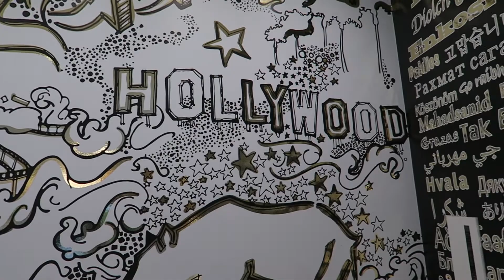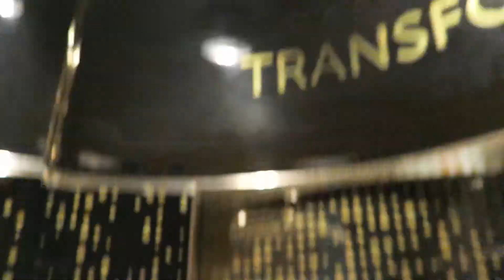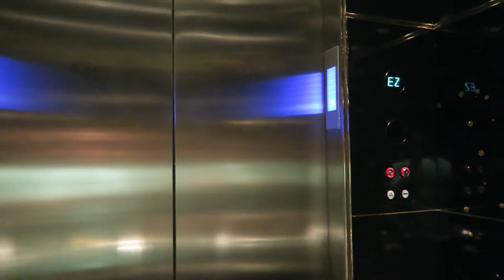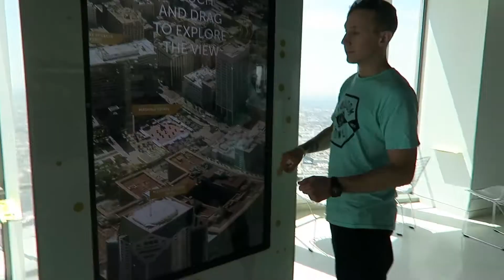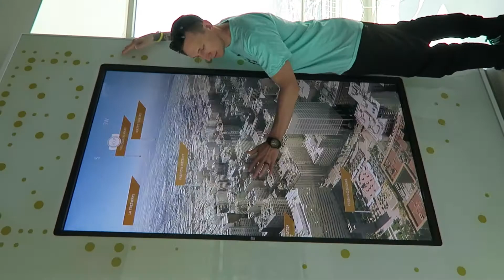TRAVELING TO OUE Skyspace LA vlog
FIND US ON SNAP CHAT
Jonathan’s Snapchat: GOLDENTITLE365
Stefy’s Snapchat: STEFYXOXO